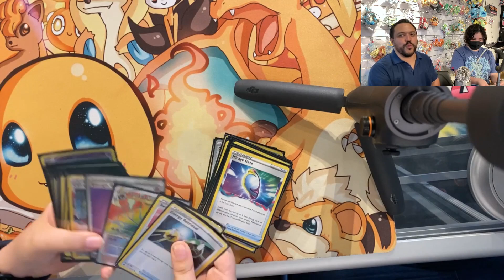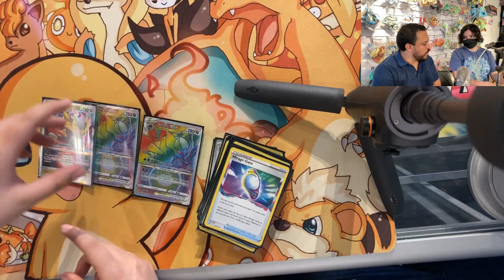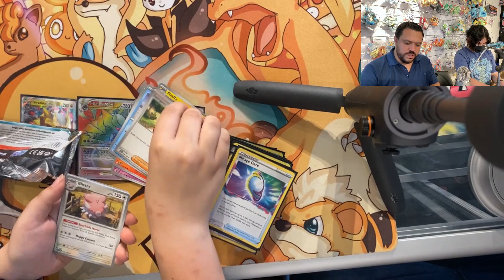Primer Torneo Oficial por CPs para clasificar al mundial en Perron Store Pt.4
¡Bienvenido al Primer Torneo Oficial de Pokemon TCG en Perron Store! Este torneo es la oportunidad perfecta para que los entrenadores de Costa Rica  compitan para clasificar al mundial de Pokemon TCG. entrevistamos al jugador Amanda, con un análisis  de su deck.